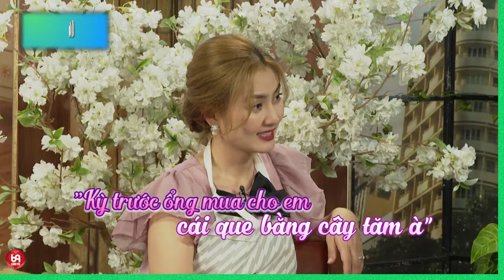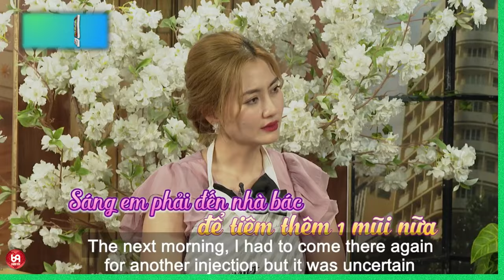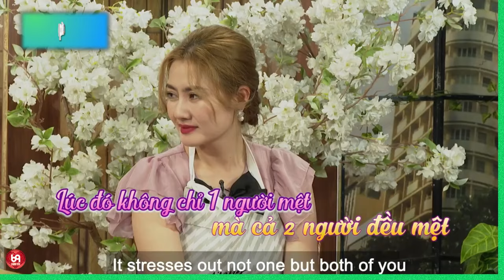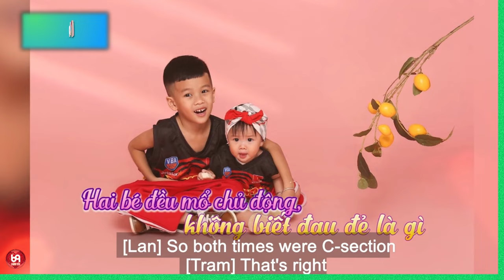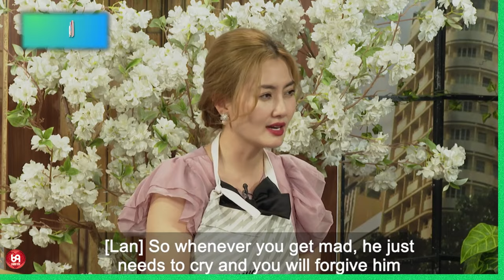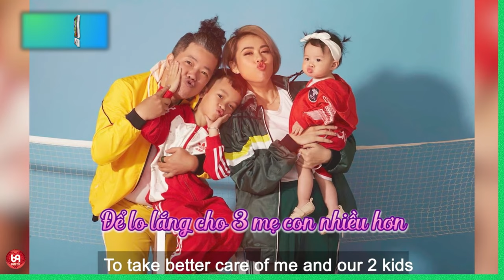Vợ Anh Mèo Tấu Hài Hơn Cả Chồng Làm MC Cười Banh Hàm Không Ngớt !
TSMBS_51
69 Cách Yêu là trang cập nhật những chương trình hẹn hò, ghép đôi, mai mối hot nhất hiện nay BẠN MUỐN HẸN HÒ, HẸN ĂN TRƯA, VỢ CHỒNG SON, YÊU LÀ CƯỚI, MAI MỐI CÙNG NGƯỜI LẠ